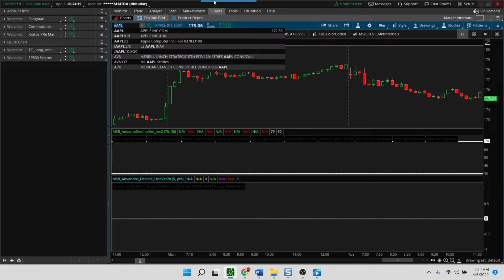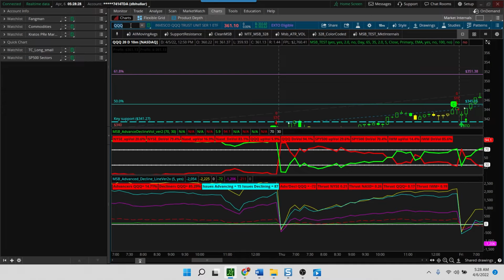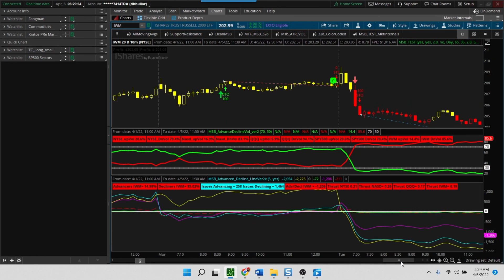Market Internals for Day Trading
This is a paid indicator consisting of two indicators the UP/Down Volume and the Advanced Decline line that keeps you in the right direction when it comes to Day Trading